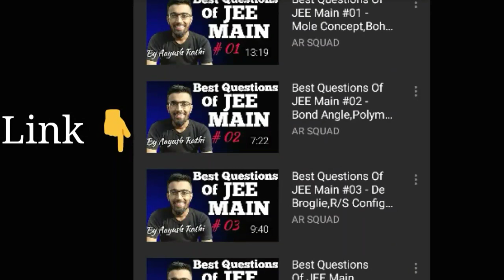NEET Admit Card Released 2020 | Neet Admit Download & jee neet postponement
You can join me on Telegram :- @vibgyorclasses1

You can also make a call with me;